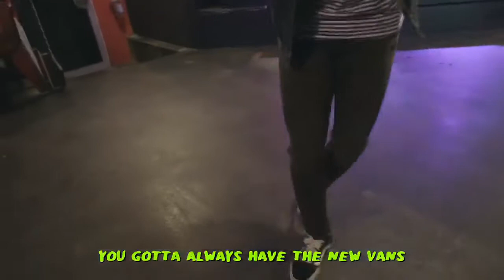Bachi - Wit It (Vlog Music Visual)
Stream “Wit It” 🛹

Video Filmed and Edited by Christopher Shipe